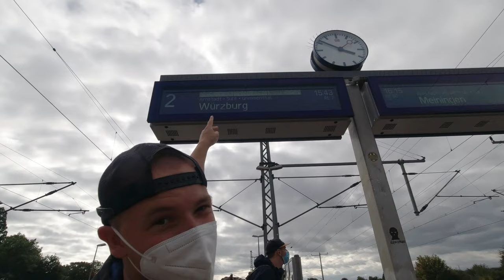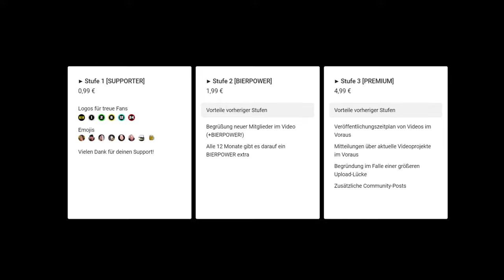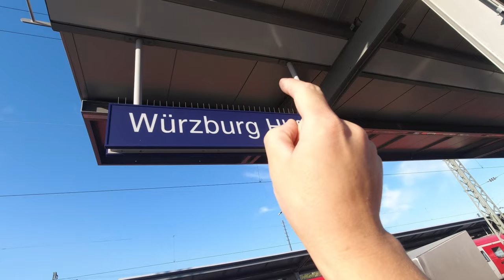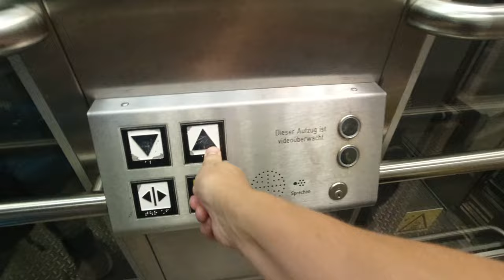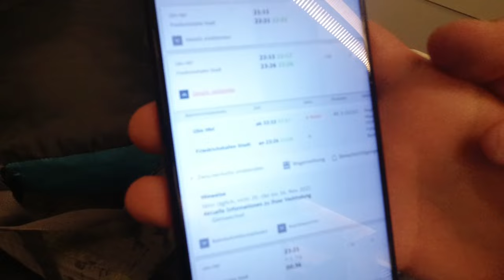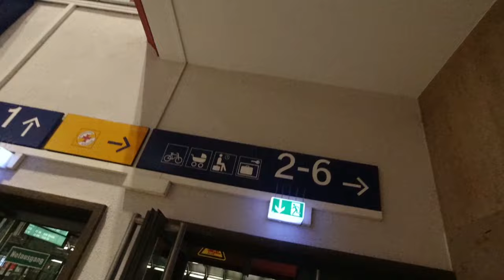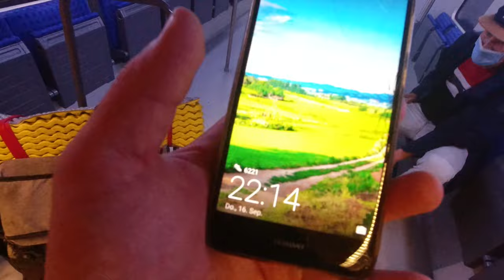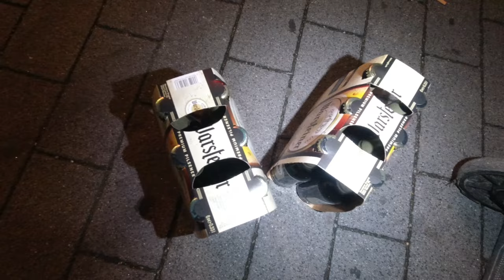Friedrichshafen Tour (Tag 1/4): 13 Stunden Bahnfahrt Nahverkehr Hinfahrt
@ItsNico1 und ich haben eine Bahnfahrt von über 13 Stunden Nahverkehr nach Friedrichshafen (am Bodensee) gemacht und haben dann in einer Schutzhütte übernachtet.

⇢ Tag 1: 13 Stunden Bahnfahrt Nahverkehr Hinfahrt
⇢ Tag 2: Treffen mit @TonVerandert und @AlexSpieltTV + Wandern am Bodensee
⇢ Tag 3: Wandern am Bodensee
⇢ Tag 4: 14,5 Stunden Bahnfahrt Nahverkehr Rückfahrt

Fanpost Adresse (für Fanpakete):
Andreas T.
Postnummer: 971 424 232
Packstation 187